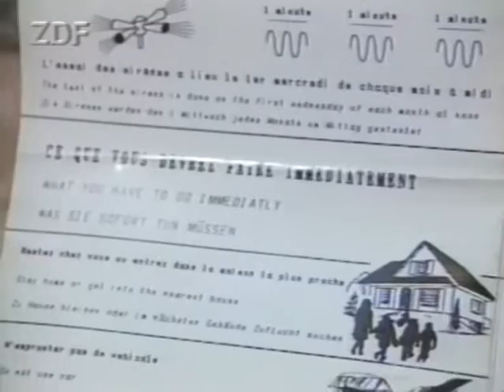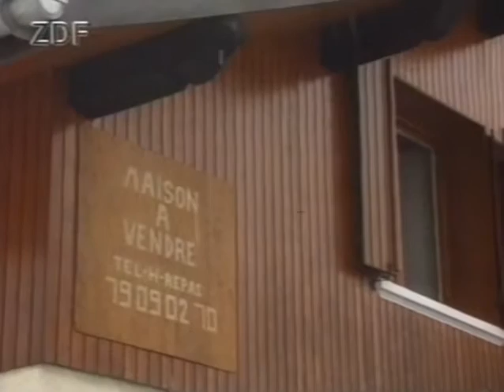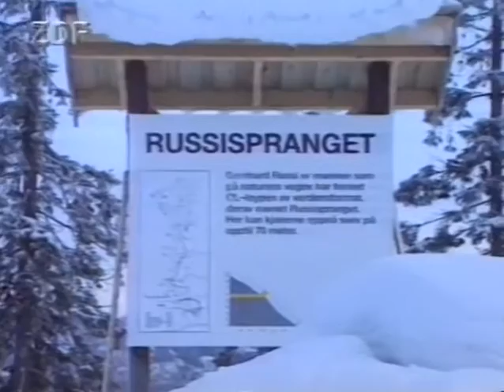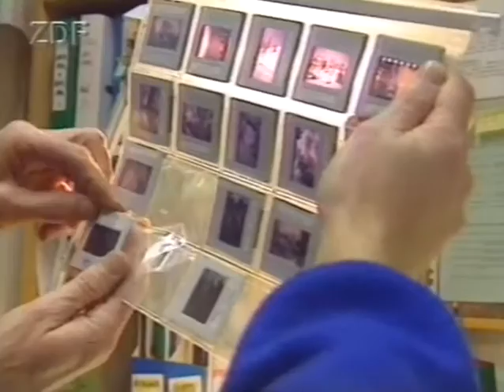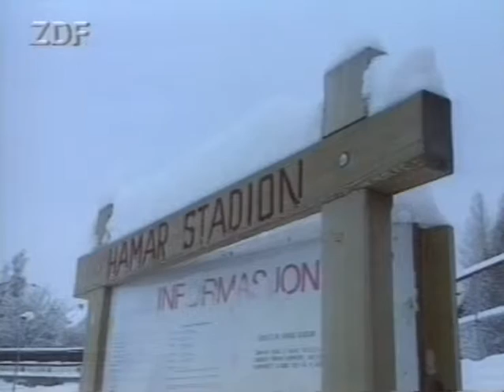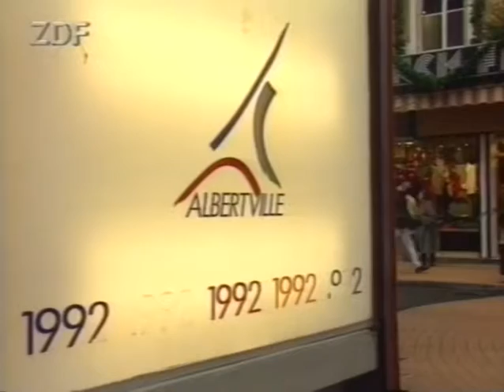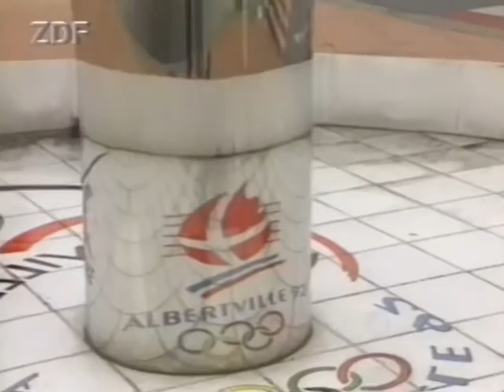Grüne Spiele in Weiß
ZDF Sportspiegel von 1993 über die Zerstörung der Umwelt bei den Vorbereitungsarbeiten zu den Olympischen Winterspielen 1994 im norwegischen Lillehammer